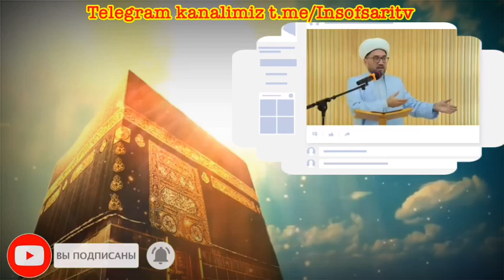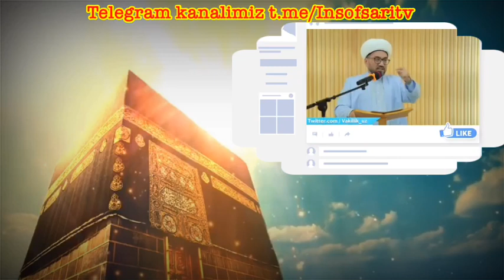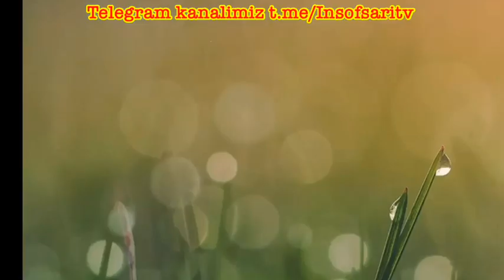ASHURO kunida buyuk sir yashirilgan.Agar shu ishni qilsangiz,Rizqingizda bir yil kengchilik bo’ladi